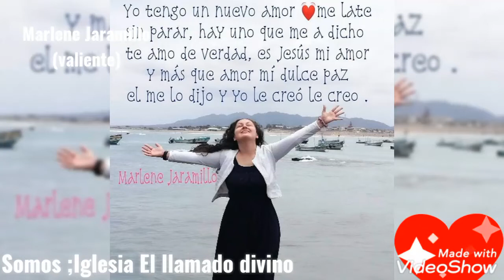Ministración - Marlene Jaramillo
La Paz de Cristo sobre sus vidas, Soy tu amiga y hermana Marlene Jaramillo, les presento este mi canal, se que sera de mucha bendición para tu vida, y que entiendas que existe un Salvador JESUCRISTO.